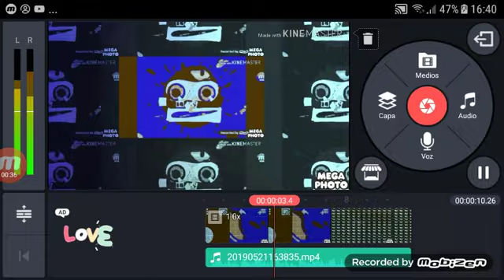How To Make aurora Romeroup V3